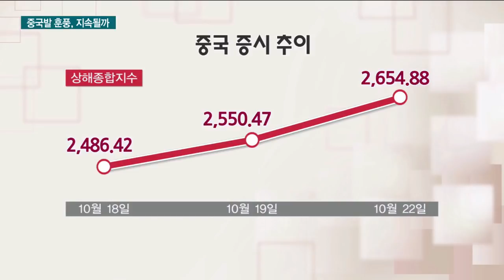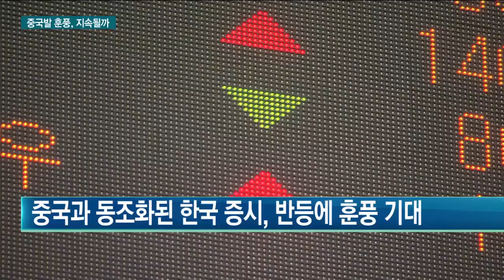정부가 부양한 중국 증시...국내 증시도 훈풍 불까 / 한국경제TV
최근 중국 증시가 급락에서 반등하는 추세를 보이면서 동조화된 국내 증시에 중국 발 훈풍이 불지 관심이 모아지고 있는데요.

하지만 미중 무역전쟁이 해결되기 전 까지는 기술적 상승에 그칠 것이란 의견이 우세해 신중한 접근이 필요해 보입니다.

이민재 기자의 보도입니다.